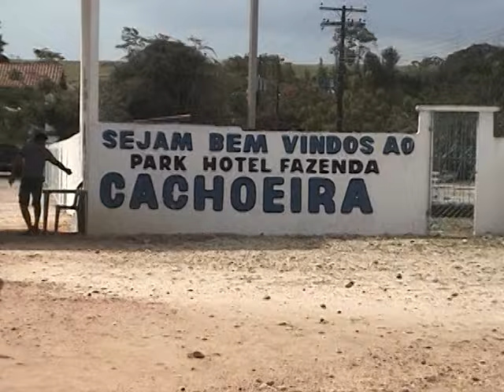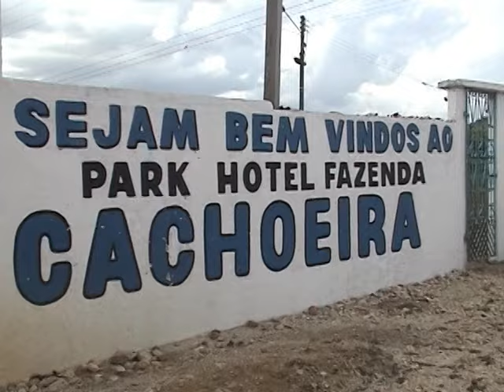ANTONIO MARCOS NA CACHOEIRA CAPITÃO POÇO